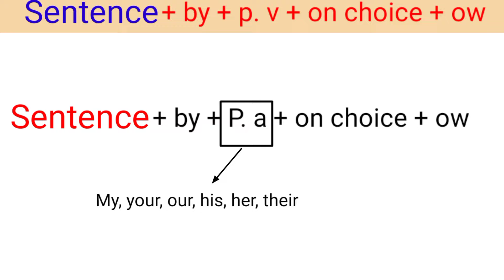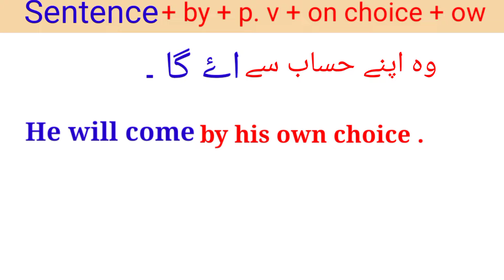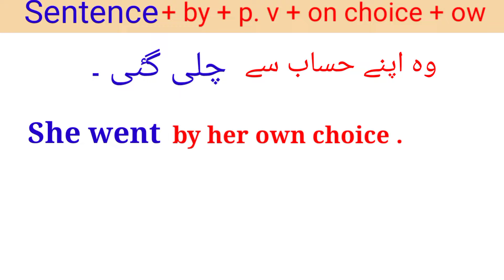advance English Structure - 1053 || Sentence Formula || English speaking practice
English Sentence Formula Structure  || english speaking practice || advance English Structure

english structure
spoken english
english practice
english grammar
english speaking
english sentence structure
advance structure
english
special structures
english conversation practice
learn english
english speaking course
english speaking
practice english
english conversation
practice english
english conversations
learn english
english conversation
speak english
english course
english vocabulary
learn english
english bolna sikhen
spoken english
english bolna sikhe
basic english
english speaking
english grammar
english with PS
english sikhe
english spoken
انگریزی سیکھے
انگریزی بولنا سیکھے
انگلش بولنا کیسے سیکھے
انگریزی بولنا سیکھے
انگریزی سیکھے
انگریزی کیسے سیکھے
انگریزی سیکھے
جلدی انگریزی بولنا کیسے سیکھے
انگلش کسیے بولنا  سیکھے
انگریزی بولنا سیکھے
انگریزی بولنا کیسے سیکھے
انگریزی میں بولنا کیسے سیکھے
انگلش بولنا سیکھنا ہے